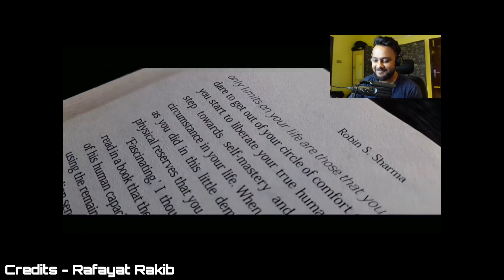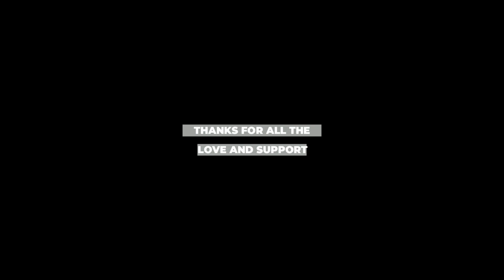Won even without participating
Special thanks to Rafayat Rakib and you all.

Wanna buy photos clicked by me ?

Support and follow me on -